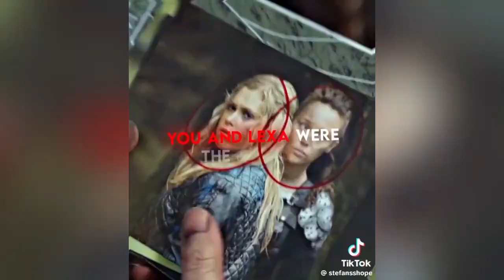The 100 Edit Compilation #11